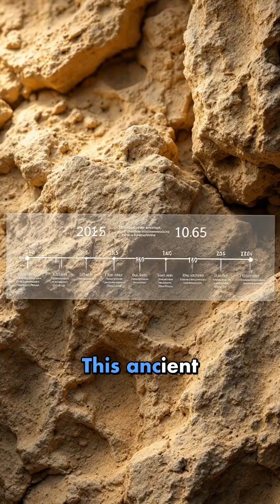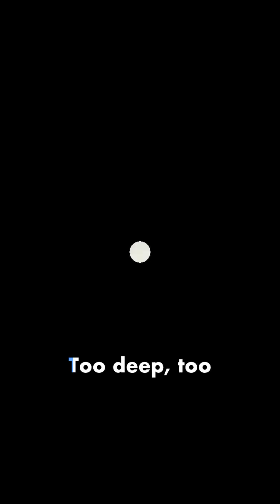Why 95% of Australia is Completely Empty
Picture this: if you randomly dropped a pin anywhere on a map of Australia, there's a 95% chance it would land in a place where absolutely nobody lives. That's right, the entire continent of Australia, roughly the same size as the United States, has less population than the state of Texas.

Australia is home to just 26 million people, and here's the mind-blowing part: almost all of them live within 50 kilometers of the coast. If you've ever wondered why such a massive country feels so empty, you're about to discover the incredible forces of nature that shaped one of the most extreme examples of human settlement on Earth.

Let's start with the elephant in the room: the Australian Outback. This isn't just empty land we're talking about. It's a harsh, unforgiving wilderness that covers about 70% of the continent. Imagine an area larger than the entire country of India where temperatures regularly soar above 50 degrees Celsius, where rainfall is so scarce that some regions go years without seeing a single drop of water.

The heart of Australia is dominated by what geographers call the Great Western Plateau. This ancient landmass is so old that it predates complex life on Earth. Over millions of years, weathering has stripped away fertile topsoil, leaving behind nutrient-poor sand and rock. It's like nature's own version of a parking lot, except it stretches for thousands of kilometers in every direction.

But heat and poor soil are just the beginning. Australia sits in what's known as the subtropical high-pressure belt. This creates a natural barrier that pushes rain clouds away from the interior. While coastal areas benefit from ocean moisture, the center of the continent exists in a permanent rain shadow. Some weather stations in central Australia record less than 200 millimeters of rainfall per year. To put that in perspective, that's less water than London gets in just two months.

Now, you might think early European settlers would have pushed inland anyway, but they quickly learned what Aboriginal Australians had known for 65,000 years: survival in the interior requires incredible skill and intimate knowledge of the land. The Aboriginal people developed sophisticated techniques for finding water and navigating the seemingly endless red desert, but even they lived in relatively small, mobile groups.

When British colonists arrived in 1788, they naturally settled along the fertile eastern coast where rivers provided fresh water and soil could support agriculture. As the population grew, people followed the coastline rather than venturing inland. This pattern created what demographers call the Australian coastal rim, a narrow band of civilization hugging the edge of an enormous empty center.

The numbers are staggering when you break them down. Sydney's metropolitan area alone contains more than 5 million people, while the entire Northern Territory, an area larger than France, Germany, and the United Kingdom combined, has fewer than 250,000 residents. Darwin, the capital of this vast territory, has roughly the same population as a mid-sized American suburb.

Modern technology hasn't changed this equation much either. Sure, we have air conditioning and water trucks, but the fundamental challenges remain. Building infrastructure across such distances is enormously expensive. A single highway crossing the Nullarbor Plain stretches for over 1,600 kilometers with virtually nothing along the way. Imagine driving from New York to Miami and seeing maybe three small towns the entire journey.